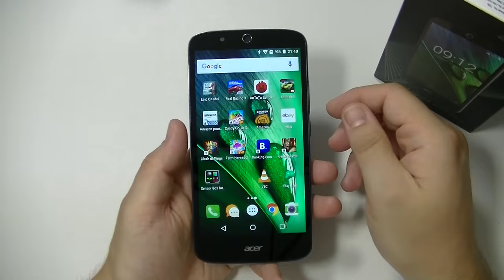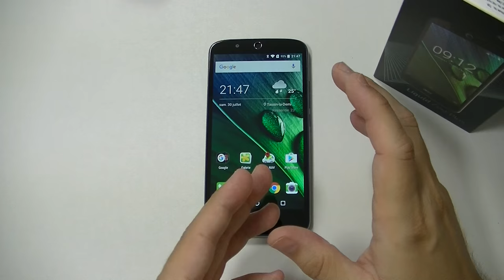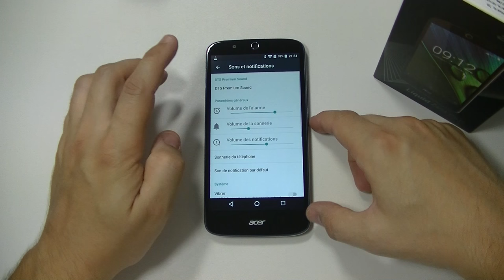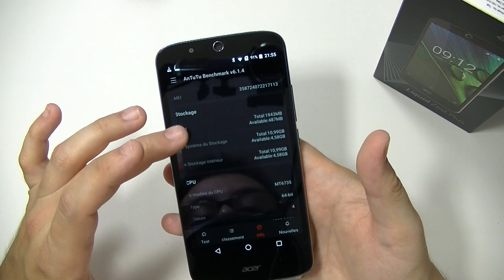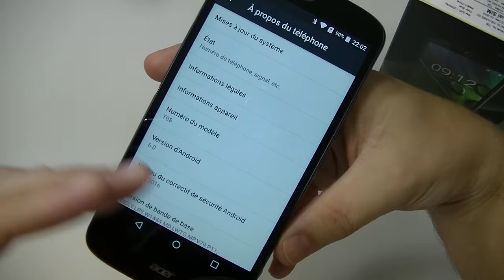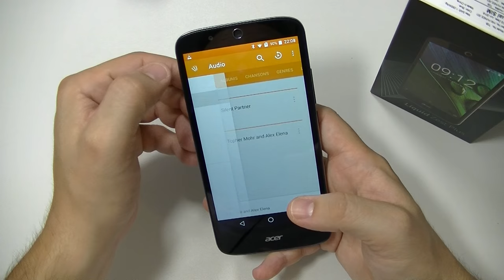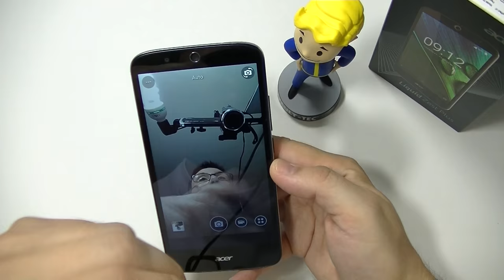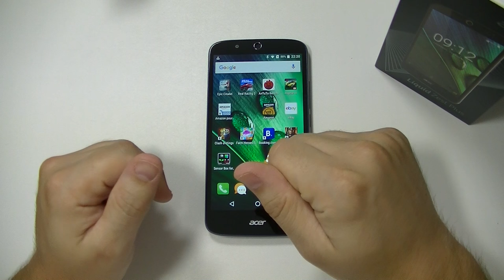ACER LIQUID ZEST PLUS - test par TFP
Acer est une marque célèbre sur le marché du PC, mais en matière de smartphone, il s'agit d'une marque qui doit encore s'imposer. Et pour cela, quoi de mieux que de lancer de bons produits à petits prix ? Et voici l'Acer Liquid Zest Plus et sa grosse batterie de 5.000 mAh !